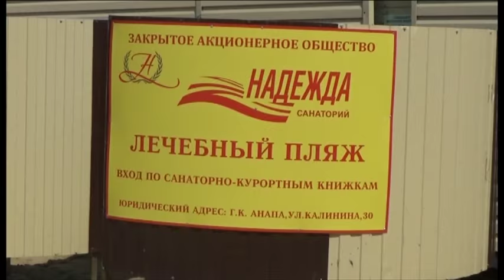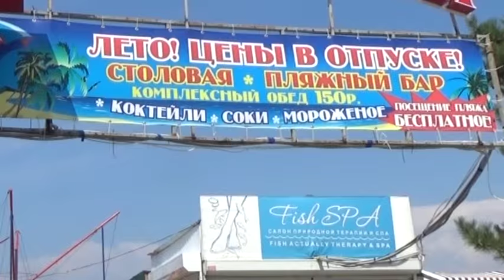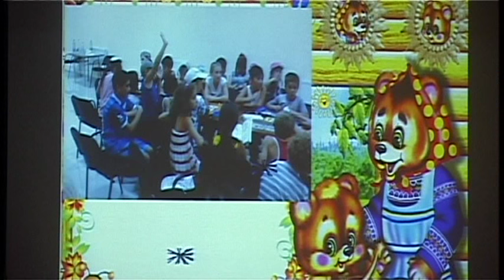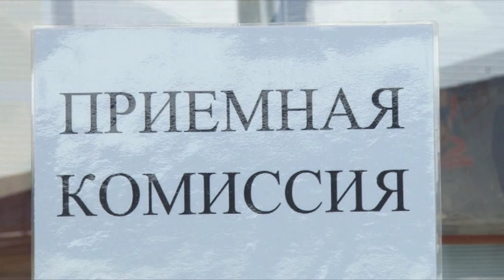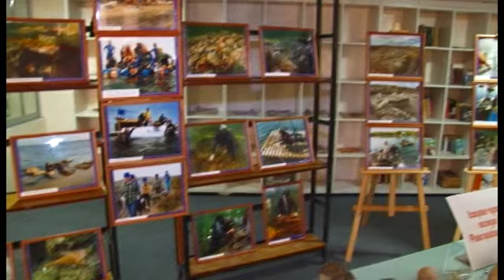Новости Анапа Регион от 19 августа 2015 года